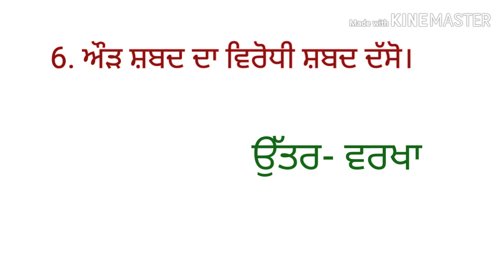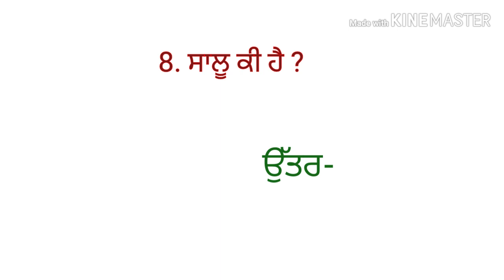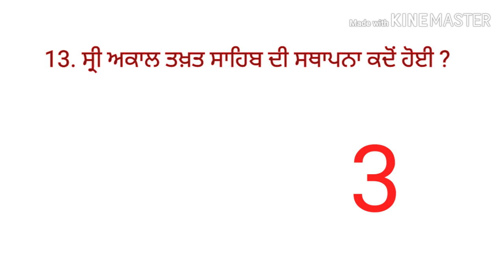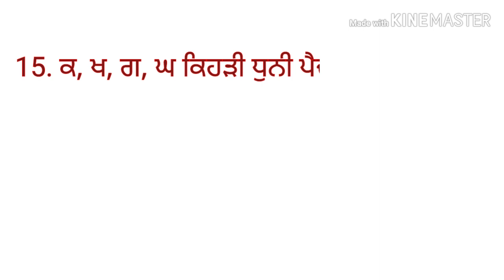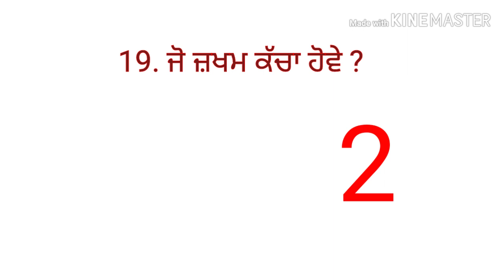Punjabi Grammar Quiz Test - 3 | Pstet and All Punjab Level Exam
Punjabi Grammer Quiz Test - 3 | Pstet and All Punjab Level Exam